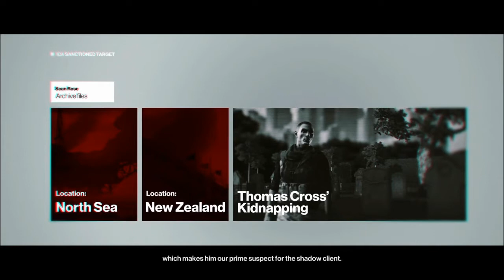Real assassinations boii [Hitman Walkthrough Gameplay part 6] Colorado